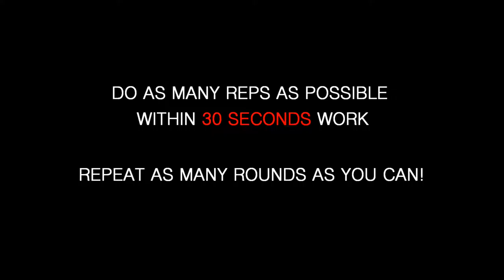No Gym Full Body Workout